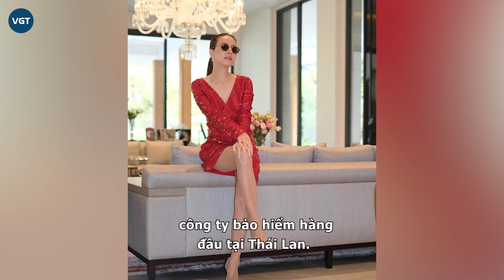Nualphan Lamsam - Tỷ phú “chống lưng” bóng đá Thái Lan: Điều hành đế chế 98 tỷ USD, nghiện Hermès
Nữ tỷ phú Nualphan Lamsam trở thành nguồn cảm hứng cho nhiều phụ nữ Thái Lan nhờ tài sắc và trí tuệ hơn người.

Liên đoàn Bóng đá Thái Lan (FAT) mới đây chính thức bổ nhiệm bà Nualphan Lamsam giữ chức trưởng đoàn bóng đá Thái Lan. Người hâm mộ bóng đá xứ Chùa Vàng không mấy xa lạ với người phụ nữ này. Họ dành cho bà cái tên thân mật – Madam Pang.